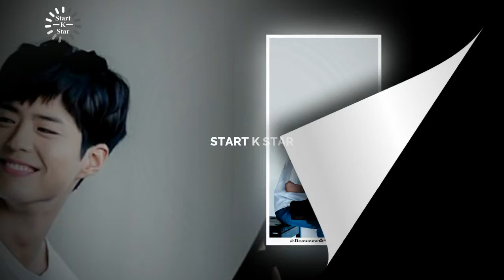Park bo gum sweet cute of KDrama